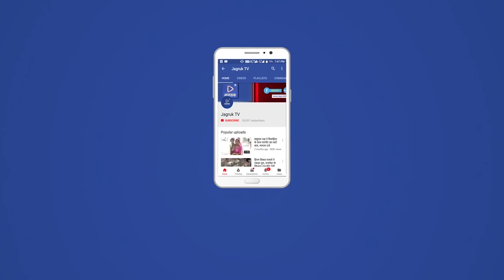पोसालिया : श्री जागनाथ महादेवजीर्णोद्धार प्रतिष्ठा महोत्सव का आज हुआ समापन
शिवगंज शहर में 5 दिन से चल रही है श्री जागनाथ महादेव
जीर्णोद्धार प्रतिष्ठा महोत्सव का आज हुआ समापन
आज 8:30 बजे जागनाथ महादेव मंदिर का मंत्रोचार के साथ पंच कुंडीय
यज्ञ लगातार 5 दिवस तक चला आज प्रतिष्ठा महोत्सव के साथ ही हुआ
समापन
प्रतिष्ठा मौसम में चढ़ावे लेने वाले लाभार्थियों ने अपने हाथों से पंडितों द्वारा
वैदिक मंत्रोचार के साथ प्रतिष्ठा की
प्रतिष्ठा महोत्सव को लेकर दिनांक 4 मई 2022 से 8 मई 2022 तक
लगातार अलग-अलग धर्म गुरुओं का आगमन एवं प्रबंधन हुआ रात्रि में
भजन संध्या का आयोजन हुआ
वही प्रतिष्ठा महोत्सव के बाद महाप्रसाद का आयोजन किया गया जिसमें
हजारों की संख्या में शिवगंज शहर के अलावा आसपास के गांवों से भी
पधारे हुए भक्त जनों ने प्रसाद ग्रहण की
इस मौके पर गोकुल युवा मंडल हिंदुस्तान अकैडमी एक व्यक्ति एक पौधा
मीशन संगठन के कार्यकर्ता, श्री गौ सेवा समिति, सनातन महिला मंडल, श्री
संतोषी माता महिला मंडल
रायचंद कॉलोनी छावनी, शिवगंज माली नवयुग संघ, अग्रवाल नवयुवक संघ,
भगवा कमांडो,विश्व हिंदू परिषद बजरंग दल एवं अन्य कई संगठनों ने प्रतिष्ठा
महोत्सव में भाग लिया एवं सेवाएं दी
वही पुलिस प्रशासन का भी पूरे 5 दिन तक सहयोग रहा